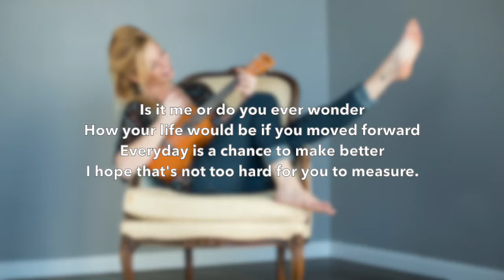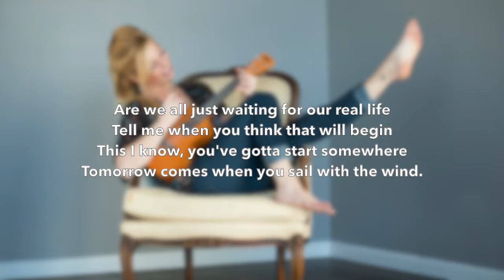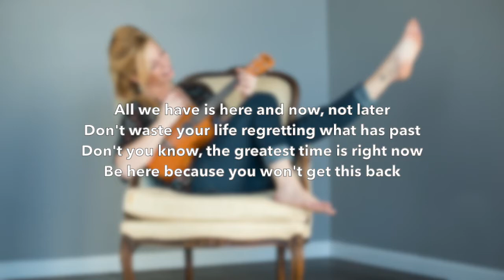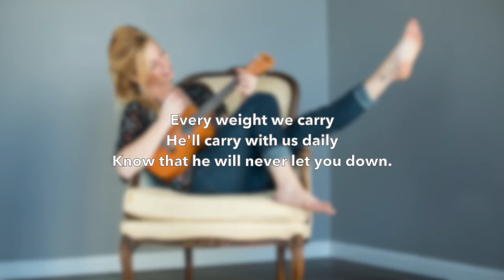Come Back Around - Jessica Brown Original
Come Back Around
Written By: Jessica Brown
Recording Studio: JR Studio